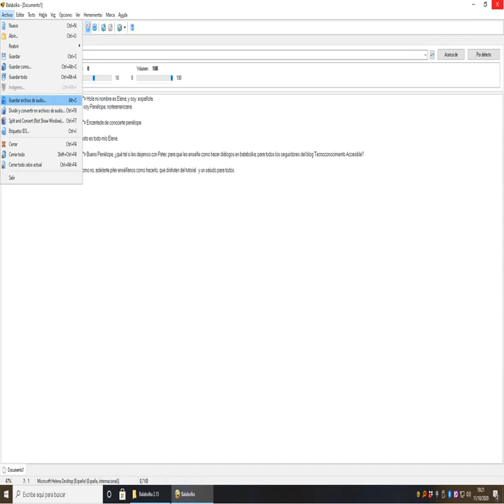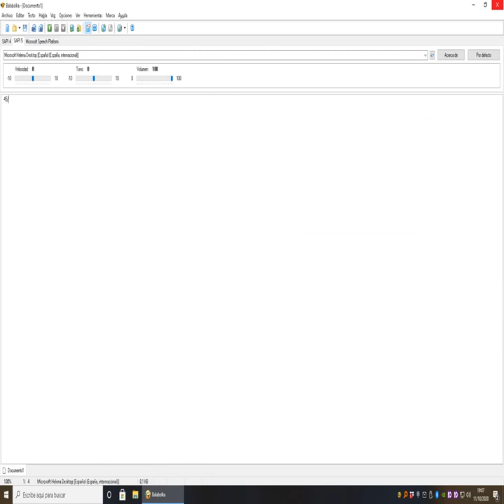Crear Diálogos con Voces TTS en Balabolka.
Si deseas  acceder  al programa, y   a mas contenido, mas abajo te dejaremos el link:
Hoy gracias a la gentileza del compañero: Benjamín Elías, les traemos un tutorial que seguramente les va a gustar mucho.
Benjamín nos ha compartido la forma de cómo crear diálogos entre voces TTS, en el programa Balabolka, Yo se los intentaré explicar de la forma más detallada posible, les adelanto que es muy sencillo hacerlo.
Balabolka para quienes no lo sepan, es un programa (Windows), que nos permite pasar texto a Voz (TTs), es decir escribimos un texto, o lo cargamos desde cualquier archivo compatible (doc, txt, pdf);
Y el programa lo convierte a voz, valiéndose de las voces SAPI que tengamos instaladas en nuestro sistema, el resultado podemos exportarlo a mp3, wav y más.
Aquí en el blog ya se compartió una entrada de cómo usarlo, crear audio libros y más:
En esta entrada.
A continuación, todo el detalle del tutorial.
Descripción del tutorial: Crear diálogos en Balabolka.
En este corto tutorial, explicaremos la forma detallada de como crear un diálogo entre varias voces TTS (es decir, que una voz diga algo, y otra voz responda).
El procedimiento es bastante sencillo, aquí se los detallo paso a paso, tocando puntos tales como:
• Breve muestra de un diálogo entre voces SAPI 5, al entrar.
• Como copiar el nombre correcto de las voces SAPI 5 que vamos a utilizar en el diálogo (usaré el complemento Speech history del NVDA, pero con Jaws también se puede).
• Como escribir la etiqueta necesaria para que funcione el diálogo entre voces TTS (lo haré en un Block de Notas).
• Como escribir el mensaje que va a decir la voz TTS.
• Finalmente mostraré el resultado (reproduciré el diálogo entre las dos voces TTS).
Algo que no mencioné en el tutorial, es que el resultado lo podemos exportar a un archivo de audio en varios formatos, para hacerlo, bastará con pulsar Alt, y en la pestaña Archivo bajar hasta la opción: Guardar archivo de audio.
Que necesitamos.
Si te gusta éste contenido, compártelo en: Facebook, Twiter, Google+.